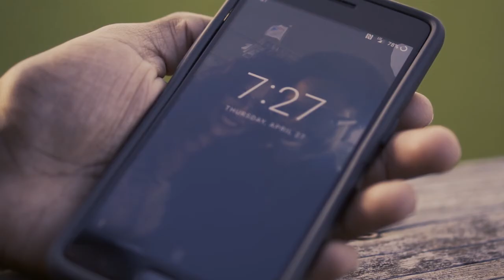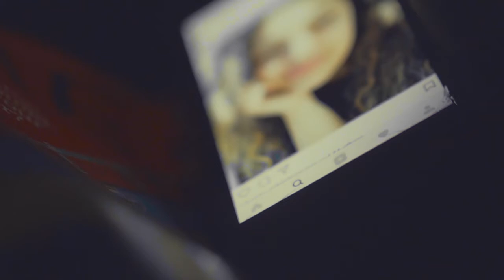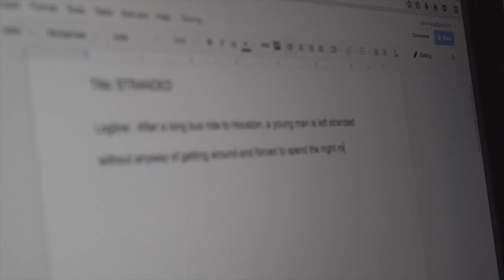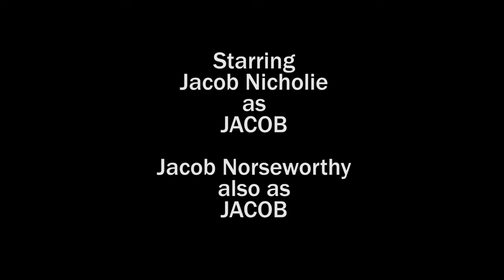SHORTS (STRANDED, REDWOOD, and IN THE LAB)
STRANDED: After a long bus ride, a young man is left stranded without any way of getting around and forced to spend the night roaming the streets.

REDWOOD: After a rough break up with his girlfriend, A young man struggles bring him to a breaking point

IN THE LAB: A young college student is in the computer lab working on an assignment when he begins to hear some strange noises.